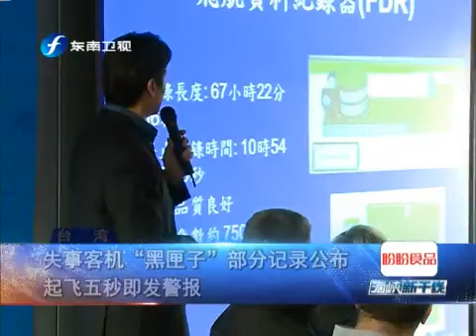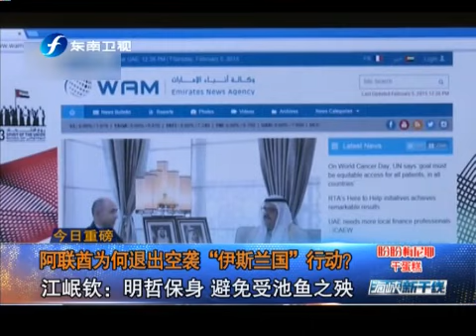20150206 海峡新干线